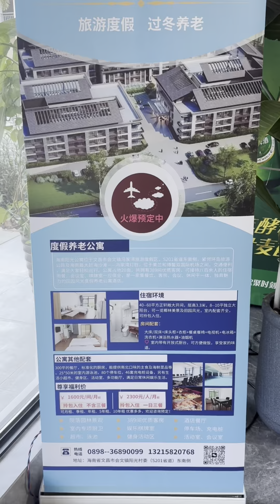中国最佳养老度假地/Winter paradise Wenchang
海南文昌一日游